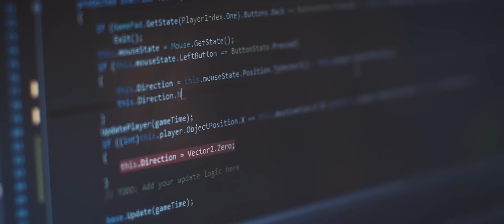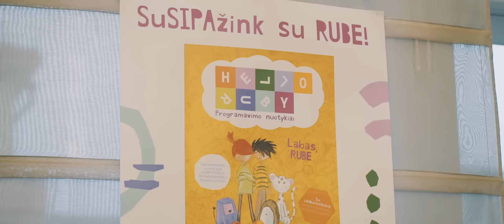LT GameJam 2017, Kaunas, Lithuania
The biggest game jam in the Baltics.